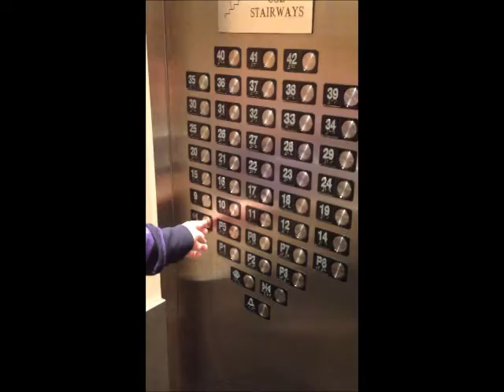Hotel Shenanigans Part Two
Oh boy here we go, more shenanigans